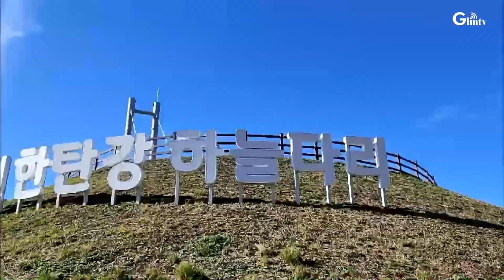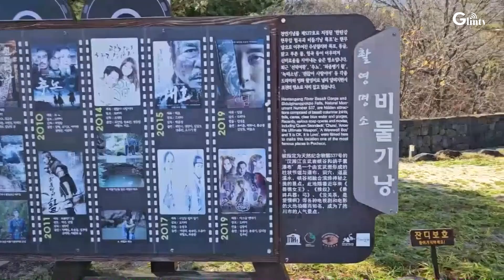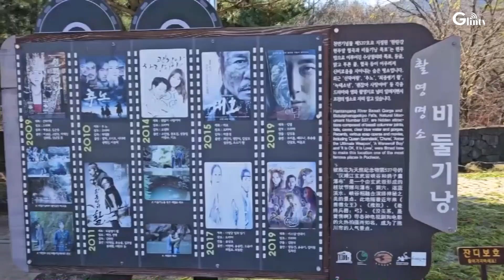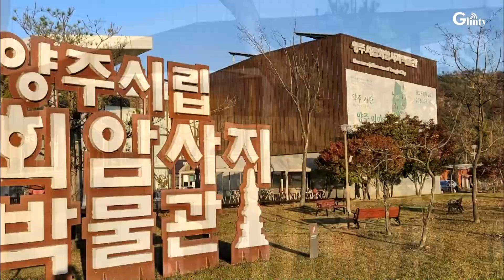영상포착..포천의 관광명소를 찾아서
경기도 포천은 도내 어느곳보다 관광명소가 많은곳이다.